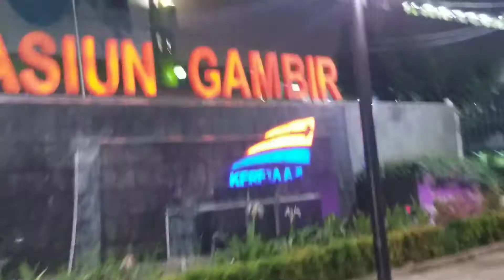Curiga.Lolla Pitaloka, lagu galau lama 90 an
Semoga terhibur khususnya untuk parah pengungjung canel saya..